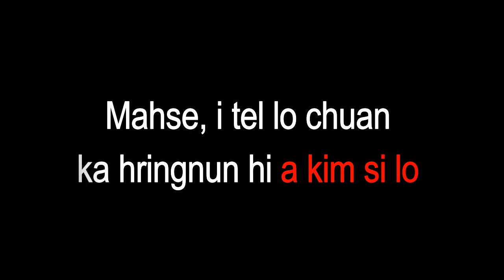I tel lo chuan...